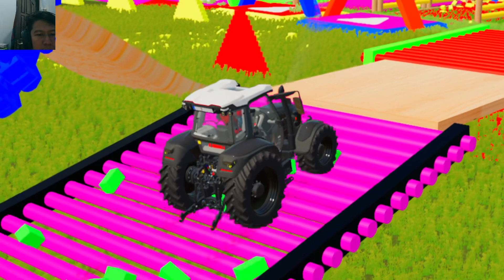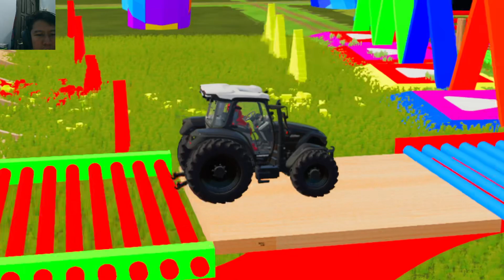Transporting of Color - Tractor Trator Tracteur Trattore Traktor トラクター Farming Simulator 22 FS22